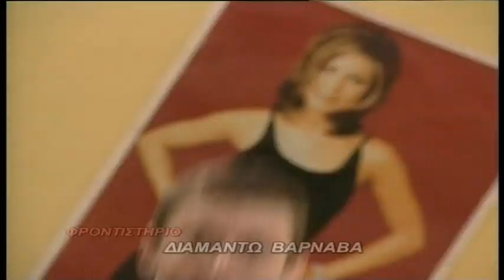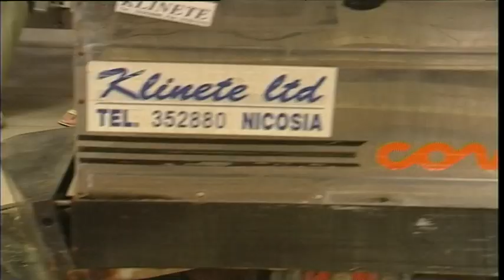Βουράτε Γειτόνοι (2ος κύκλος) Επ.99